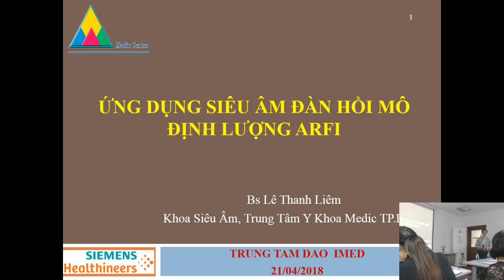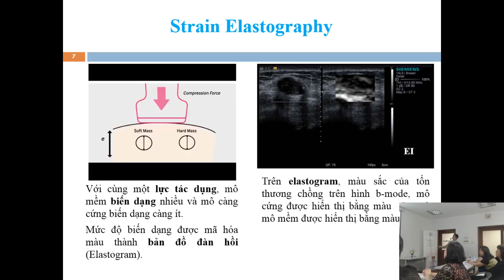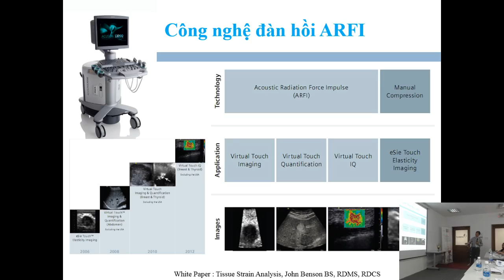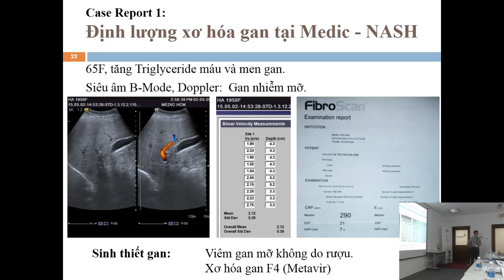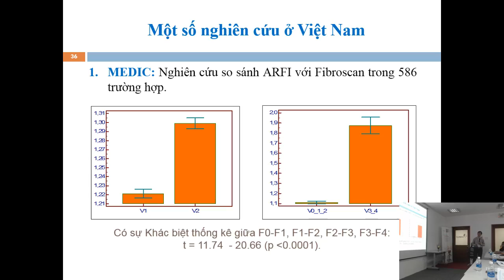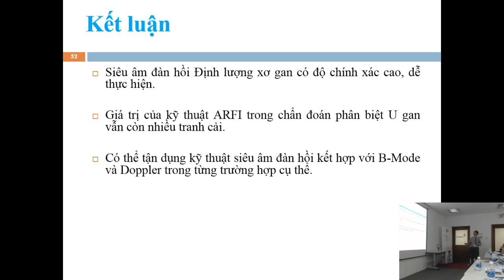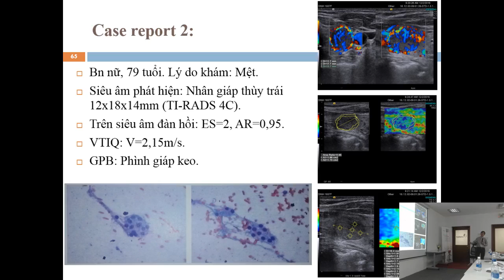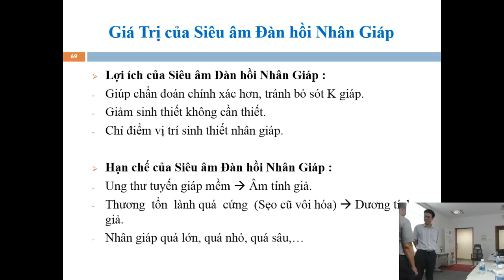Ứng dụng Siêu âm đàn hồi mô định lượng ARFI